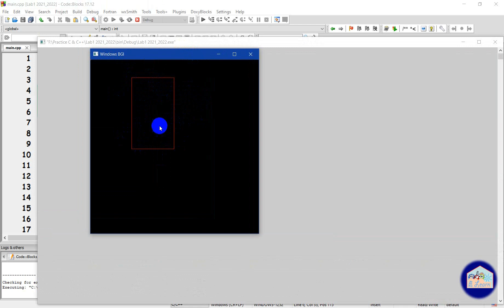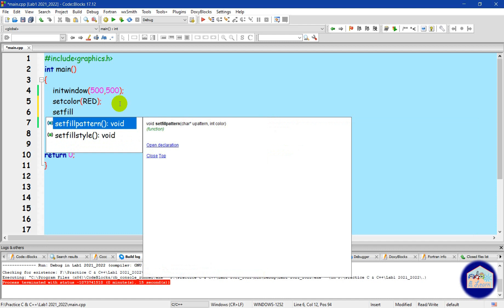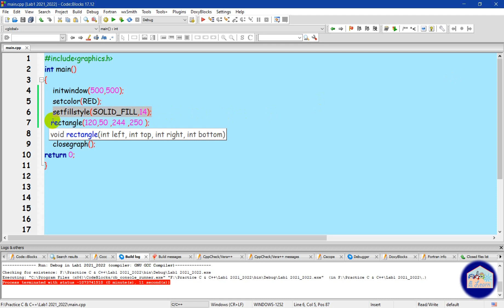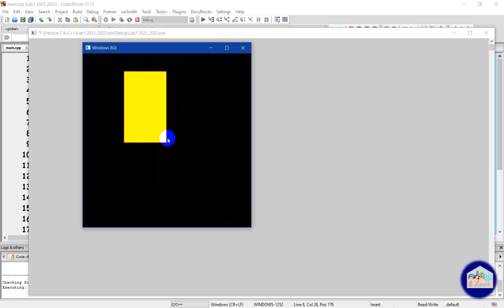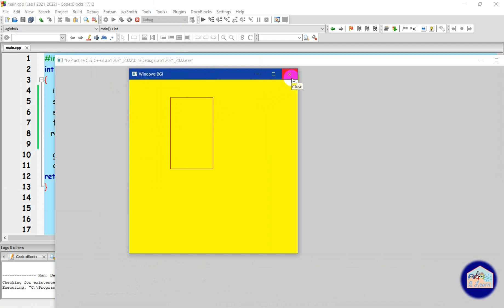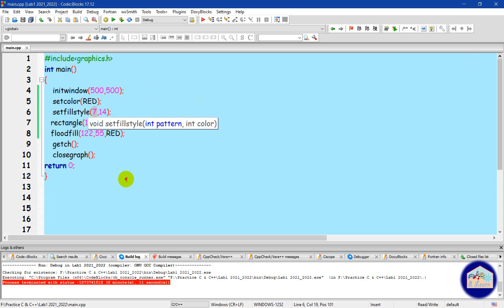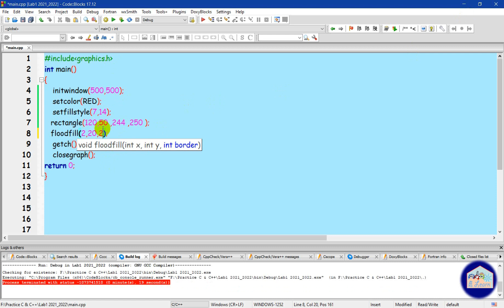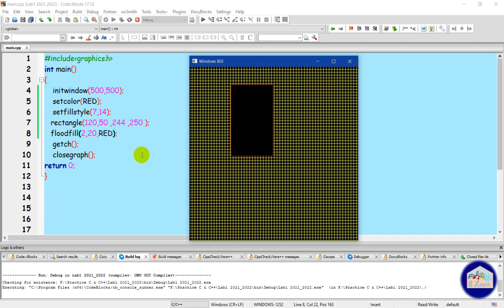Lesson 4 C++ Language setfillstyle – floodfill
You can fill any shape that you want by the style and color that you choose using Built-in functions